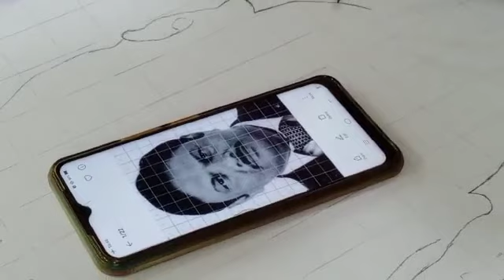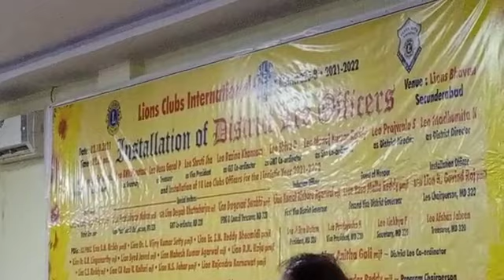assalu art work చెయ్యడానికి భయపడ్డాను 😭😭..